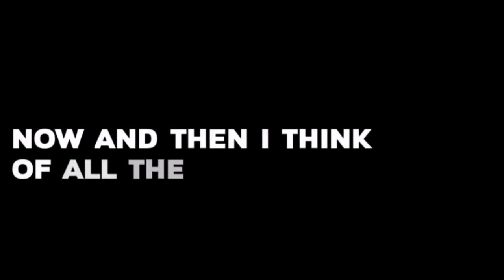Somebody's Watching Me (Tik tok Overlay)